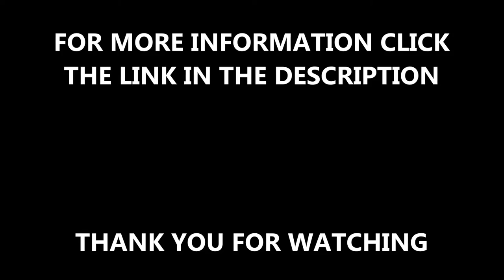Sand Filled Surfacing Rip Up and Resurface Oxfordshire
Sand Filled Surfacing Rip Up and Resurface Oxfordshire is shown to you in this video. This was a recent installation of new surfacing which was installed at an organisation. The facility had existing turf but it was old and worn out so they decided that they wanted it resurfacing.

When the surfacing rip up was completed and the sand filled surface was resurfaced, it was an excellent sports surface. It is vital that sports surfaces are tested before and after their installation, this is for many reasons. They have to meet safety requirements and performance specifications. If you are interested to find out, please click on this

This is a 2G synthetic surface and it is great to play hockey on, there are a range of different sub types of hockey. If you want to read about these, please click on this

If you want to look at hockey pitch maintenance videos, please click on this it will show you sand dressed hockey pitch renovations, surfaces holding water and hockey pitch infill drainage assessments.

Sand Filled Surfacing Rip Up and Resurface Oxfordshire - We are very appreciative that you have watched our video, please let us know what you think by commenting. If you have any questions, we will be happy to answer them as soon as we can. It would be fantastic if you could share and like this video because we want more people to see this types of process and to see the services which we can offer. Of course if you are interested to watch more videos about the types of tests we carry out on sports surfaces, such as ball roll tests, skid resistant assessments, performance tests and safety tests, please subscribe to our channel